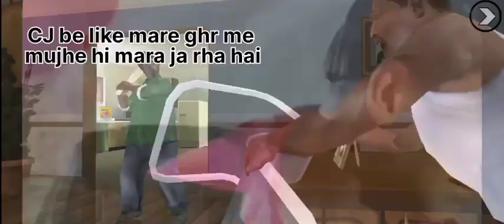GTA san Andreas || New Gameplay watch now ✨ first episode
insta I'd aman_sinha725

gta san Andreas new video game play episode 1 first mission